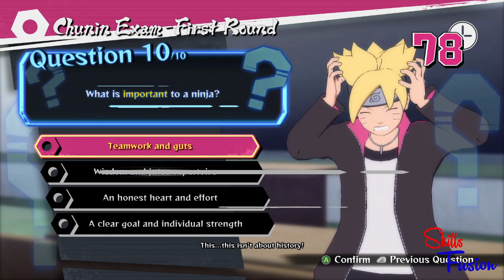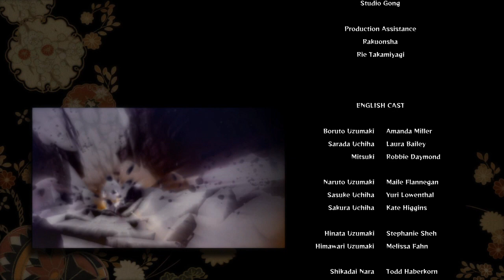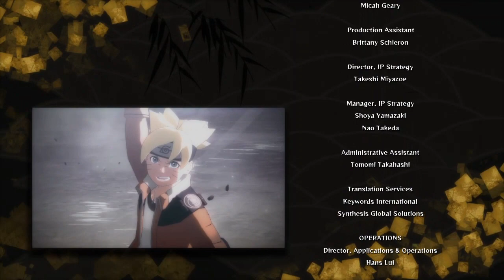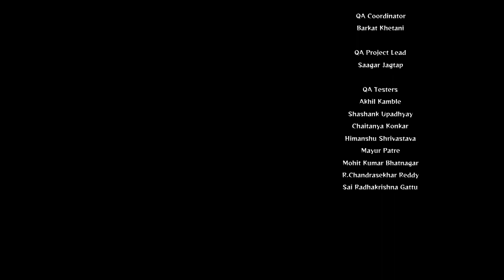Naruto Shipuden Ultimate Ninja Strom 4 | Boruto's Tale | Part 2 | PC | No Commentary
Naruto Shippuden Ultimate Ninja Storm 4 Road To Boruto DLC Expansion Gameplay Walkthrough PS4 720P 60FPS English Dub Full Game Let's Play with no commentary.
Naruto Shippuden Ultimate Ninja Storm 4 Full Walkthrough begins!
I will cover all main boss fights, all cutscenes, all characters, full story content and the ending of Naruto Shippuden Ultimate Ninja Storm 4.

1 LIKE = More Motivation!
Make sure to check it...